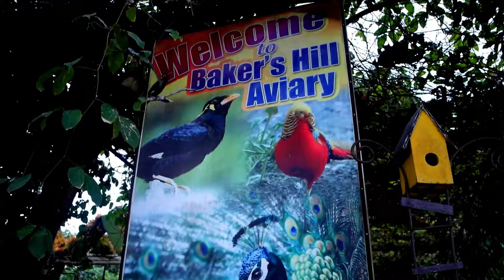MGA LUGAR NA PWEDENG PASYALAN SA PUERTO PRINCESA (CITY TOUR)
Ito po ang some of the places na pwedeng puntahan at pasyalan kung mag city tour po kayo dito sa Puerto Princesa.

Credit
My Intro - Aleks Bella